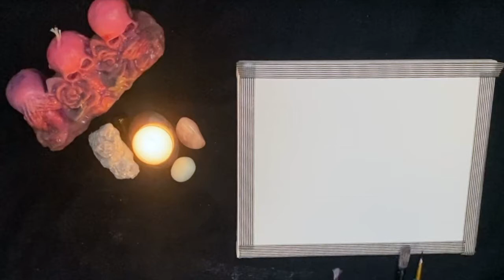4. Beautiful Outer Space Scene Acrylic Painting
Beautiful Outer Space Scene Acrylic Painting

Music Credit
Art of silence by uniq